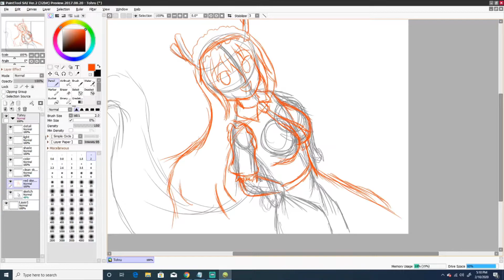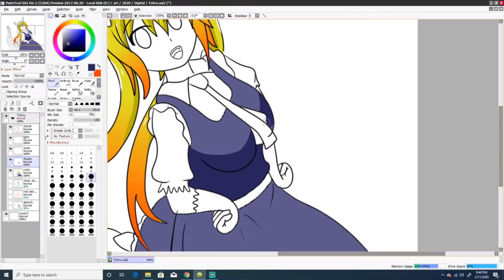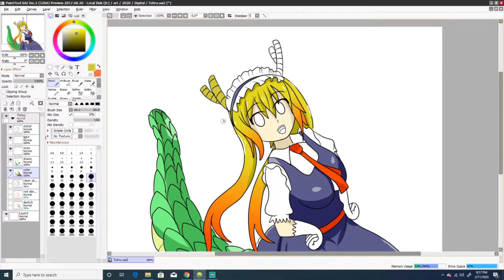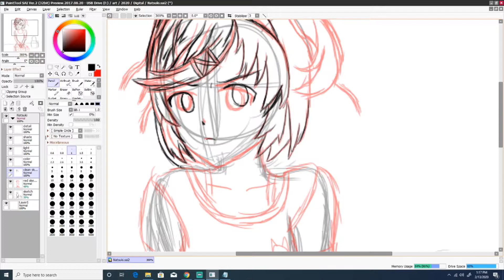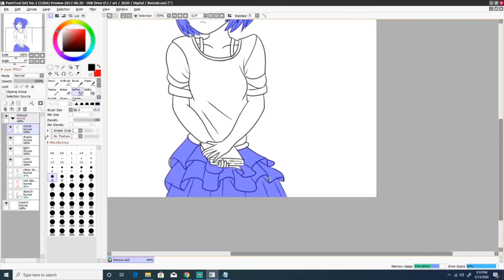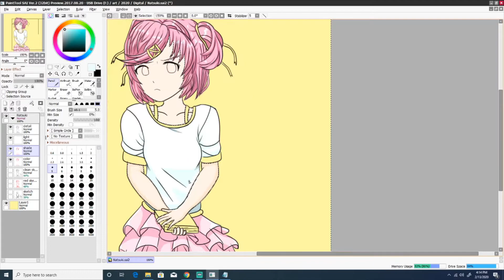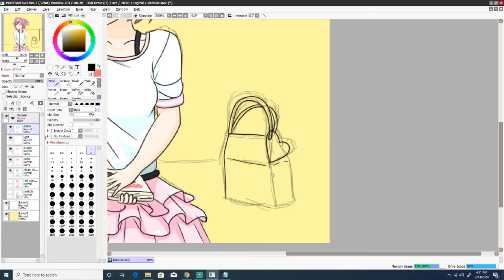Waifu number 2 Valentine's digital art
My number 2 anime and videogame waifus drawn with PaintTool SAI. Total of 3 hours to draw one character.